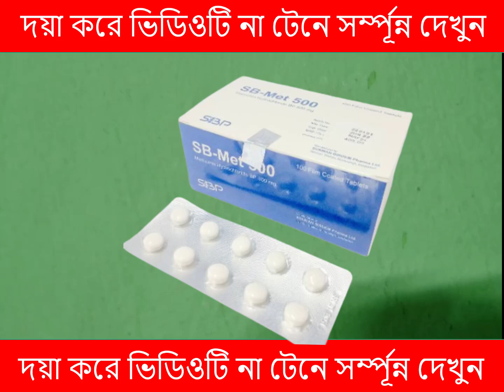SB Met 500 এটি ডায়াবেটিস এর জন্য নিরাপত্ত ঔ ষু ধ বিস্তারিত জানুন! | SB Met 500 কাযকারীতা কি কি?